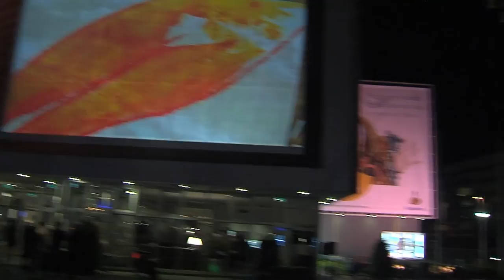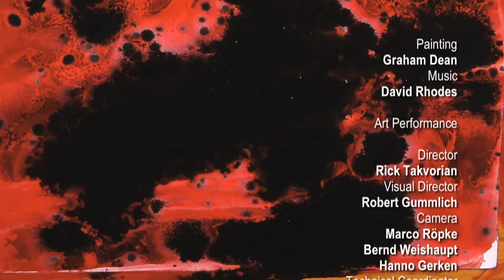PAINTING MUSIC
Graham Dean and David Rhodes "Painting Music"

Das spannende Projekt „Painting Music" bringt zwei außergewöhnliche Künstler auf besondere Weise zusammen.
Im Rahmen einer lebendigen Kunstinstallation „komponiert" der bekannte britische Künstler Graham Dean mit Wasserfarben während sein berühmter Kollege David Rhodes, der Gitarrist von Peter Gabriel, Klanglandschaften mit seiner Gitarre „malt". Im Rahmen einer freien Inszenierung (Regie: Rick Takvorian) doch innerhalb durchdachter Strukturen agieren und reagieren beide aufeinander. Die von Graham Dean entstehenden Gemälde werden per Videokamera als lebende Kulisse großflächig im Raum projiziert, während das Publikum sich durch Bilder und Klang bewegt, darin badet oder sich einfach von Klang und Image mittragen lässt. Eine Kunstaktion, eine Performance, eine Live-Installation, ein Konzert, ein Experiment -- vor allem: eine Begegnung.

‚Painting Music' brings two exceptional artists together in a special  way.
Within the framework of a 'living installation' , Graham Dean 'composes' with water colors while David Rhodes 'paints' soundscapes with his guitar. In a performance format (conceived by Rick Takvorian) the two artists act and react to one another with astonishing results. As Graham Dean paints, the work is filmed and projected simultaneously (together with composed images) -- along with the music of David Rhodes -  thus engulfing the performance space and allowing the audience to submerge into the work, both visually and acoustically. An art performance, a live-installation, an experiment -- above all: a meeting and merging of arts, talents and ideas.